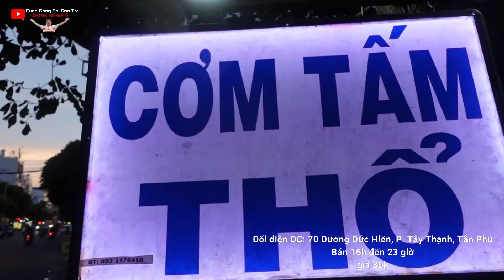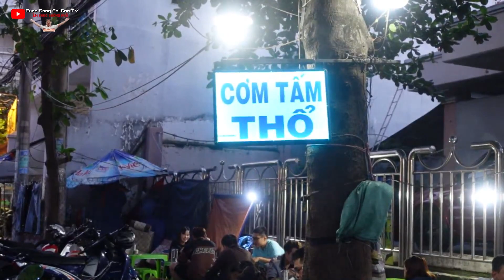Xuất hiện quán CƠM Tấm 30k khách tấp nập em trai nướng sườn cực ngon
DC: ĐD 70 Đường Dương Đức Hiền, P.Tây Thạnh, Tân Phú
Bán 16h đến 23h